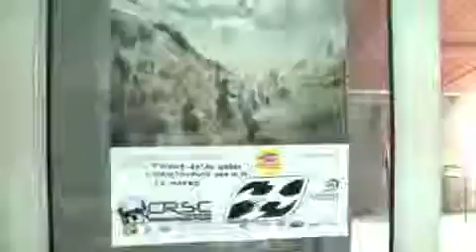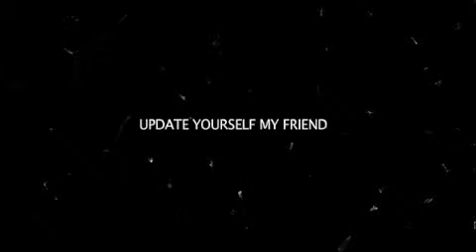Intervista a Andrea X D'Angelo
Intervista a Andrea X D'Angelo sulla situazione dell'erosione della costa. Maggio 2013